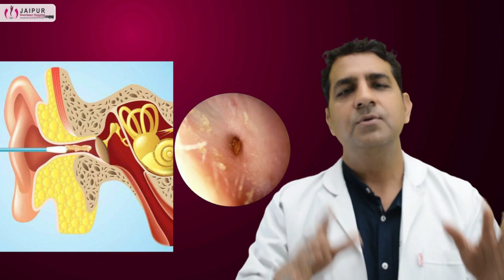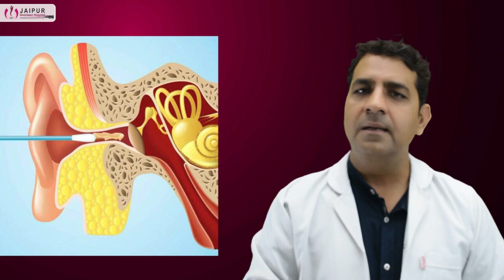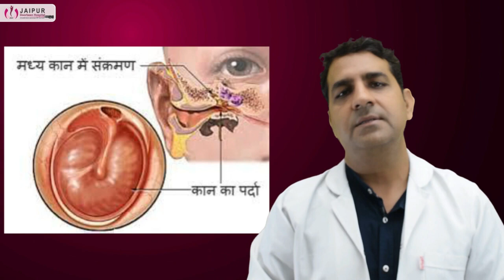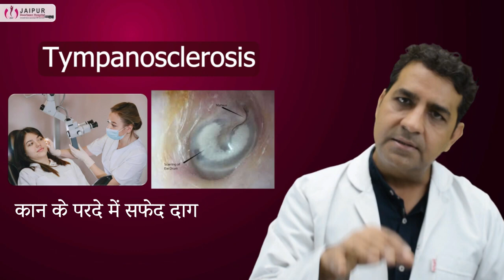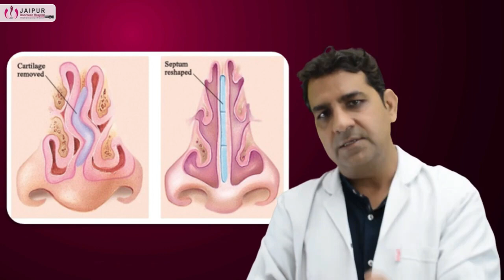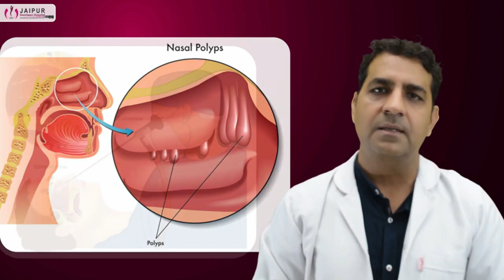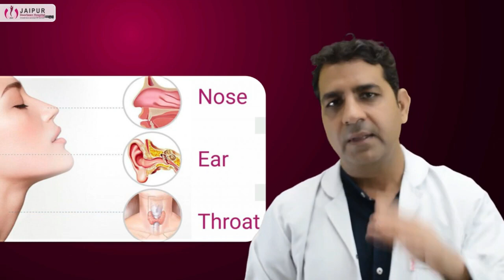आर्मी ज्वाइन करने से पहले बरतने वाली सावधानियां| Medical points Army Service | Dr Sunil Tanvar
इस वीडियो में, हम आपको बताएंगे कि आर्मी ज्वाइन करने से पहले आपको कौन-कौन सी सावधानियां बरतनी चाहिए।

इस वीडियो को देखने के बाद, आपको यह समझ में आएगा कि आर्मी ज्वाइन करने से पहले आपको कैसी सावधानियां बरतनी चाहिए। इसलिए, अगर आप आर्मी में शामिल होने की सोच रहे हैं या फिर इस विषय में और अधिक जानना चाहते हैं, तो जरूर इस जानकारीयुक्त वीडियो को देखें।

आर्मी ज्वाइन करने से पहले बरतने वाली सावधानियां| Medical points Army Service | Dr Sunil Tanvar (In hindi)

आर्मी मे मेडिकल से पहले बरतने वाली सावधानियां |
क्यों मिलता है मेडिकल मे रेफर |

किन कारणों से मिलता है रेफर |

Ear mai kya kya medical points hote hai | Kin karno se Ear mai refer milta hai
Ear canal mai wax ka hona
Canal atresia nhi hona chahiye
Kaan ke parde mai ched hona | Kan ke parde mai safed daag ka hona